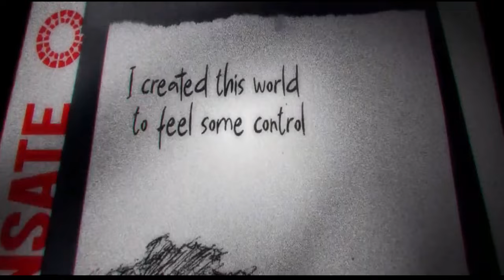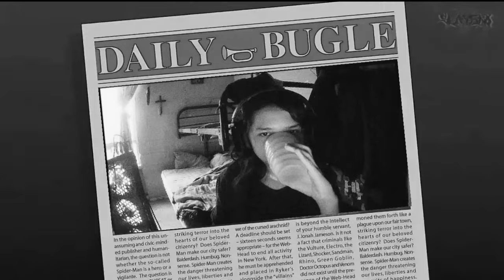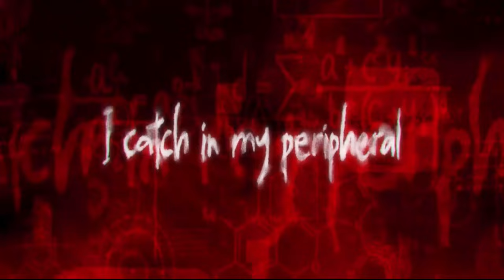Twenty One Pilots - Overcompensate (JP Oficial Video)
Overcompensate · twenty one pilots

Overcompensate

LYRICS
Earned my stripes, 300 tracks in my Adidas track jacket,
Bless your ear holes while you react,
Acting gobsmacked don’t hesitate to maybe overcompensate,
I feel like I was just here, same twitching in my eyes,
Don’t sleep on a boy who can’t fall asleep twice,
In the same night and won’t hesitate to maybe overcompensate.

I fly by the dangerous bend symbol,
Don’t hesitate to maybe overcompensate,
And then by the time I catch in my peripheral,

Where am I from? I was born right here, just now,
Originated right in front of your eyes,
If you can’t see, I am Clancy,
Prodigal son, done running, come up with Josh Dun,
So now you pick who you serve,
You bow to the masses,
Get kicked to the curb,
For passing the classes,
Half empty, half full, save half for your taxes,
Then overtake your former self.

Days feel like a perfect length,
I don’t need them any longer,
but for goodness sake,
Do the years seem
way too short for my soul,
corazón.

Mixer: Adam Hawkins
Masterer: Joe LaPorta
Drums  Recording  Engineer: Josh Dun
Producer: Paul Meany
Programming: Twenty One Pilots
Producer: Tyler Joseph
Writer: Paul Meany
Writer: Tyler Joseph